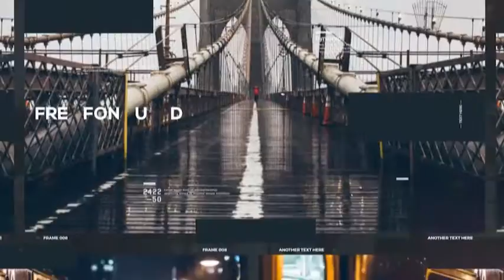Urban Slides | After Effects Template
Project features:
Multi-purpose template
Very easy color control
Modular structure, add/remove scenes easily
Very well orginized template
No plugins required
25 Placeholders for video or photo
Images and music not included
Great soundtrack by ArtIss you can find here